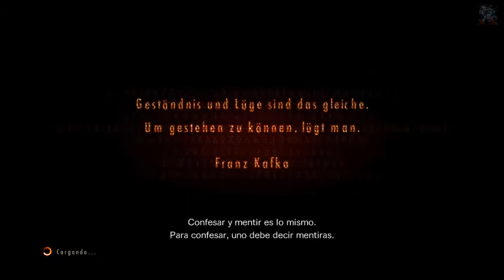Resident Evil Revelations 2 | Let's Play | en Español Capitulo 11